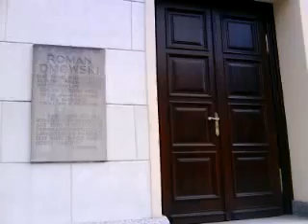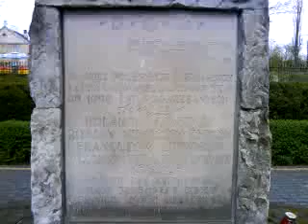CO BYLO NA PRADZE POLUDNIE UKRYTE I ZAKASZLONE!